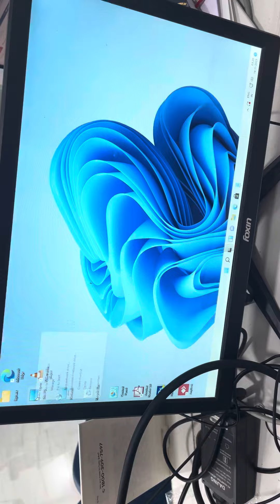RTX3060 BUILD DELIVERY TO CUSTOMER